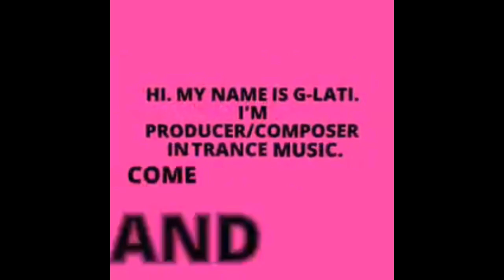அப்பாடக்கர் காயத்ரி வெளியேறும் ரைசா | BIGG BOSS TAMIL promo august 20| OVIYA ARMY REACTION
BIGG BOSS - 20th August 2017 - Promo 1 | Vijay Television

Bigg Boss - 20th August 2017 Promo - 1 | Tamil | Vijay Television